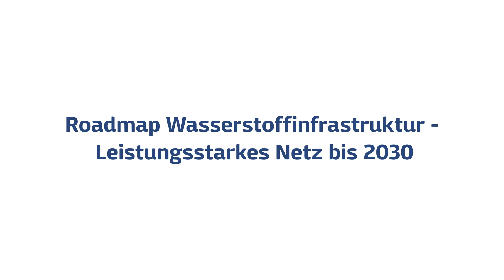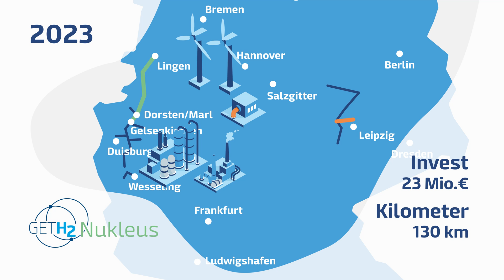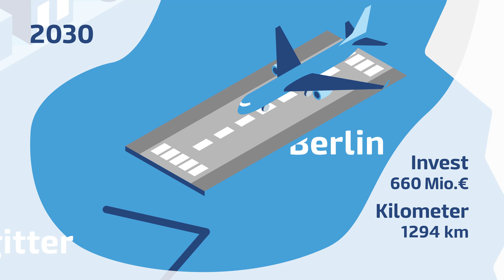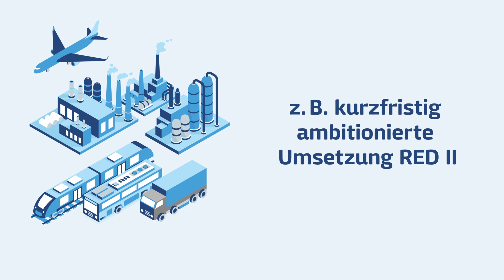Roadmap Wasserstoffinfrastruktur bis 2030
Grüner Wasserstoff ist einer der Schlüssel der Energiewende. Alle reden über den klimaneutralen Rohstoff. Bis 2030 kann in NRW und Niedersachsen eine leistungsstarke Wasserstoffinfrastruktur entstehen - als Kern für ein Wasserstoffnetz in ganz Deutschland und Europa.